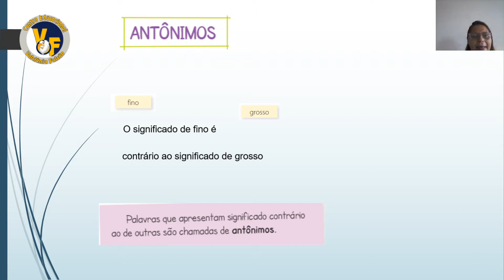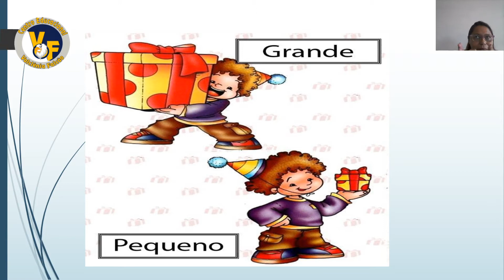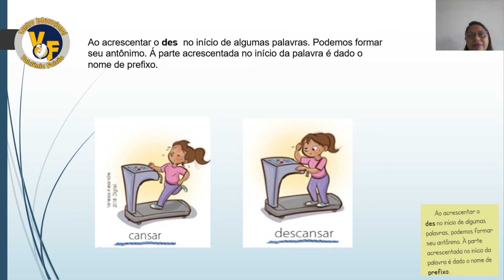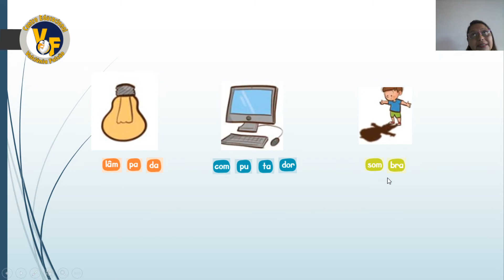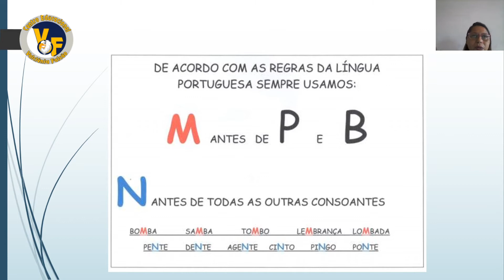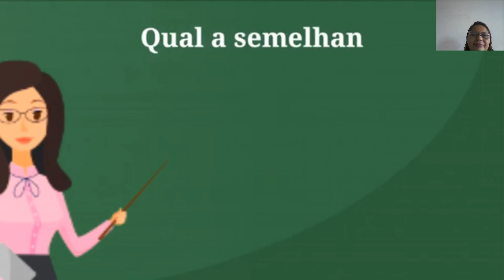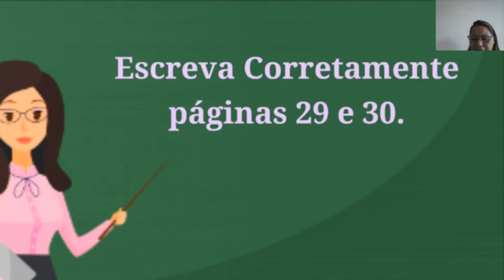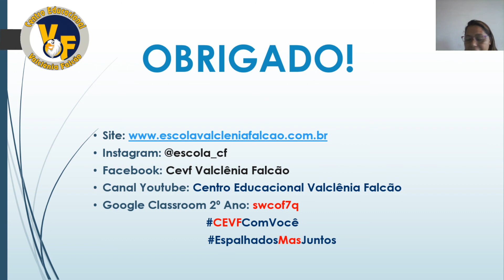Semana 17 | 2º ano | Gramática